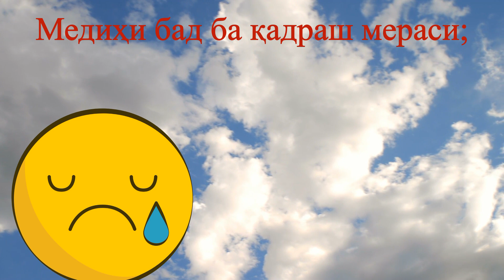НОГУФТАНИҲО_ГУФТАНИШУД_ИШҚ_АЗ_ОШИҚ_ҶУДО_ШУД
ОБУНА ШУДАНРО ФАРОМУШ НАКНЕН БРАТВА!